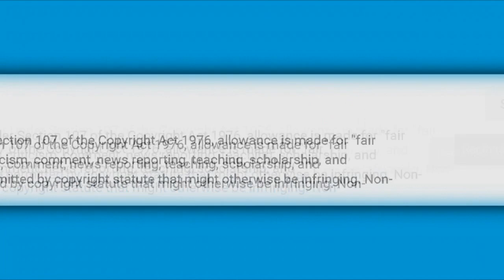Sara Salazar extraña esto más que la presencia de José José